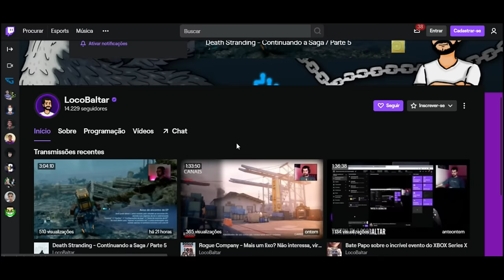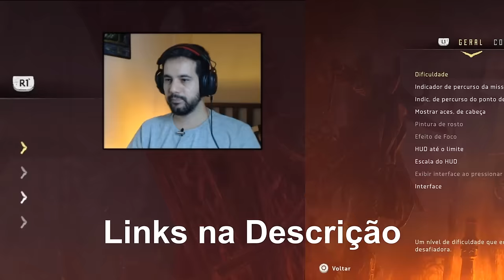Horizon Zero Dawn PC - Tive alguns problemas bizarros, mas depois foi de boa.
Horizon Zero Dawn PC apresentou alguns problemas no inicio, porém depois foram resolvidos e o jogo rodou bem atingindo tranquilamente os 60 FPS.
A máquina utilizada foi um Ryzen 3900x, 32GB 3200Mhz e RTX 2080 Super.

- Seja membro PRIME na plataforma roxa e ajude o Canal Rodrigo Baltar.

-- Baixe o app One Football para acompanhar seu time do coração.

 -- Livros Recomendados
Gabriel Torres